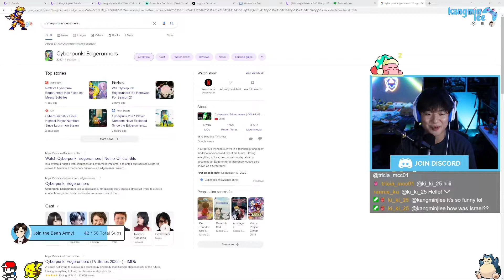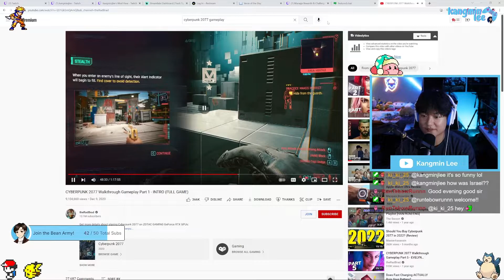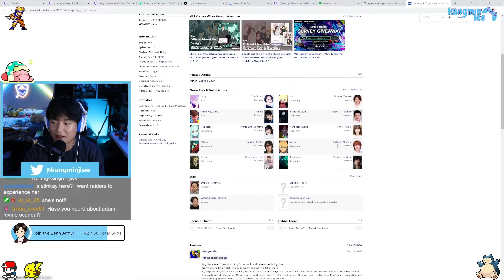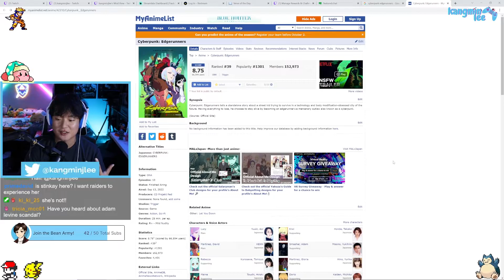Cyberpunk: Edgerunners... It's kinda weird but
My initial thoughts about Cyberpunk: Edgerunners